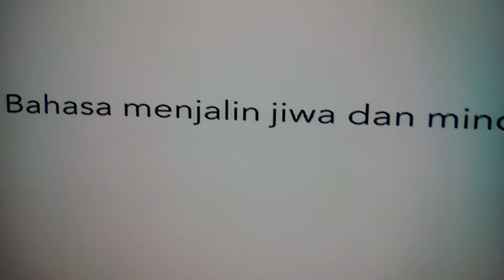Bahasa Inbunda Taufik Batisah bilingualism.sg DANA KEDWIBASHASAAN LEE KUAN YEW